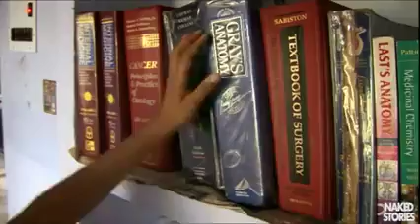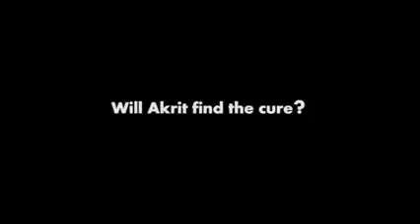This Video Inspiration for all who's suffering sickness God is their it's a Miracle